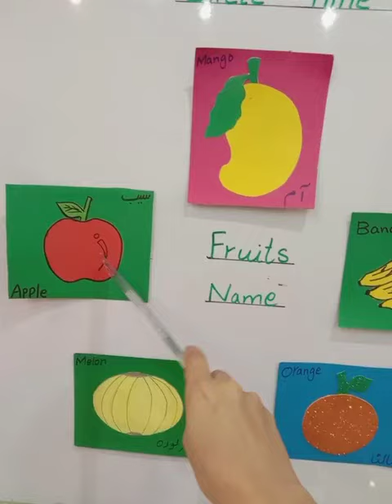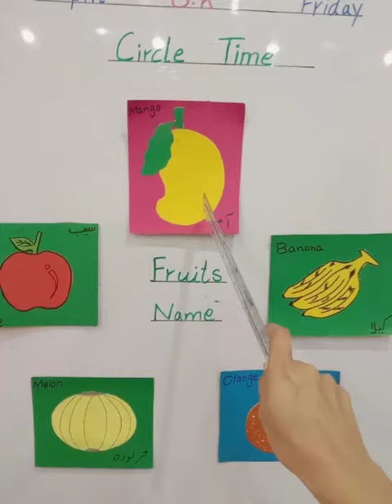PlayGroup class (Circle time) 16 April